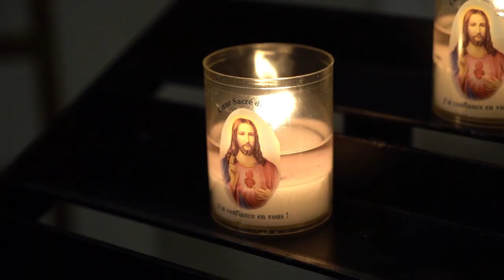EVO ŠTO JE ISUS NAJAVIO ZA IZRAEL VIDJELICI IZ ARGENTINE